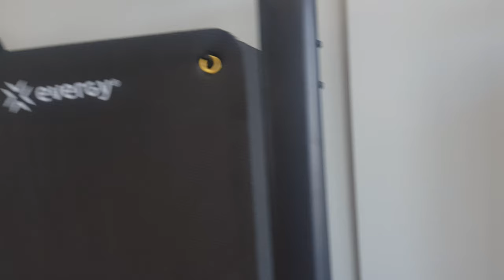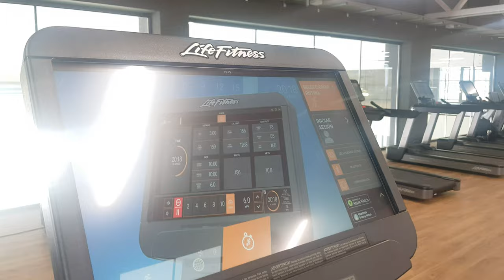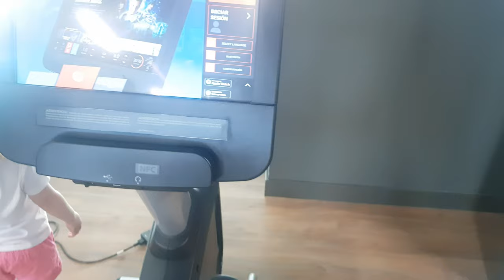Inacua Torrejón de Ardoz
En Inacua Torrejón encontrarás una amplia sala de fitness con más de 900 m2 en la que podrás realizar ejercicios cardiovasculares en elípticas o cintas de correr, así como desarrollar tu fuerza con mancuernas y relajar la musculatura con estiramientos

En el espacio fitness de nuestro gimnasio en Torrejón podrás encontrar tres salas en las que se desarrollan diferentes actividades. De esta forma ofrecemos unos ambientes adaptados a cada ejercicio. Los entrenamientos de Ciclo Indoor y Ciclo Indoora Virtual se desarrollan en el Studio 3, equipado y preparado con las bicicletas estáticas y la pantalla para el desarrollo óptimo de la actividad.

En Inacua Torrejón hay espacio para todas las actividades. Nuestros entrenamientos colectivos y los dirigidos al cuerpo y mente de desarrollan en los Estudios 2 y 3, que son salas amplias y aisladas donde entrenarse de forma agradable y segura. En estos espacios también se imparten las clases de Cross Inacua, CORE, Body Pump, Body Balance o Pilates entre otros.

Sala de fitness de más de 900 m²
Studio 1: sala de Ciclo Indoor
Studio 2: sala de actividades colectivas
Studio 3: sala de actividades colectivas y cuerpo/mente